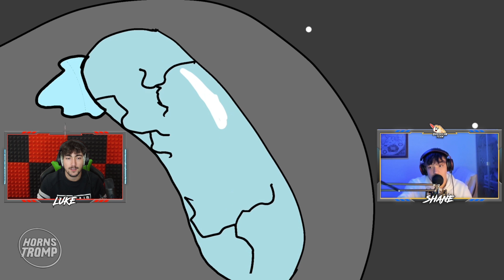Se NON PIANGI NON Hai UN CUORE 😭 REAZIONE AL Video PIÙ TRISTE Di AMONG US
Troppo triste... 💔

▃ ▃ ▃ ▃ ▃ ▃ ▃ ▃ ▃ SOCIAL ▃ ▃ ▃ ▃ ▃ ▃ ▃ ▃ ▃

▃ ▃ ▃ ▃ ▃ ▃ ▃ ▃ ▃ MUSICA ▃ ▃ ▃ ▃ ▃ ▃ ▃ ▃ ▃

▃ ▃ ▃ ▃ ▃ ▃ ▃ ▃ ▃ GRAFICHE ▃ ▃ ▃ ▃ ▃ ▃ ▃ ▃

►Grafica Supporta un Creatore Creata da:
ziro.roby